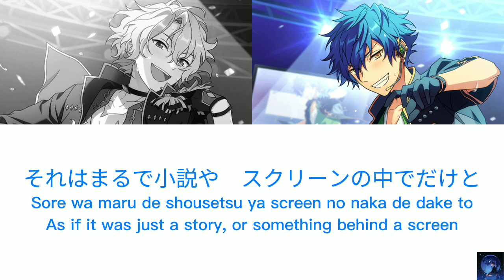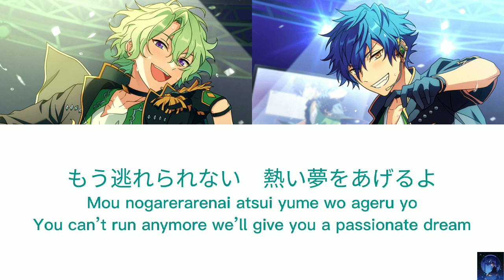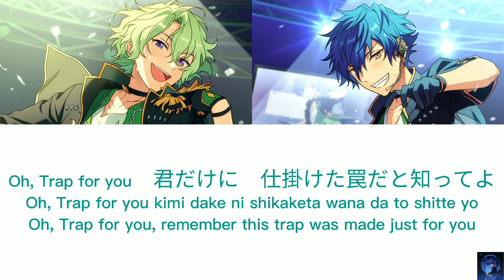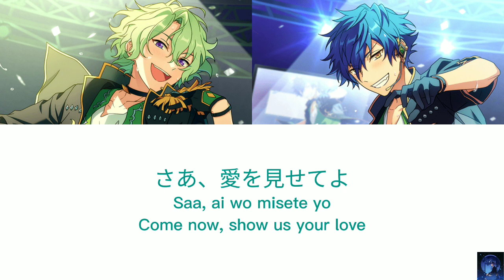Trap For You - Eve (ES!!)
Name song: Trap For You
Unit: Eve
Including artists:
巴 日和 - Tomoe Hiyori (CV: 花江 夏樹 – Hanae Natsuki)
漣 ジュン – Sazanami Jun (CV: 内田 雄馬 – Uchida Yuma)